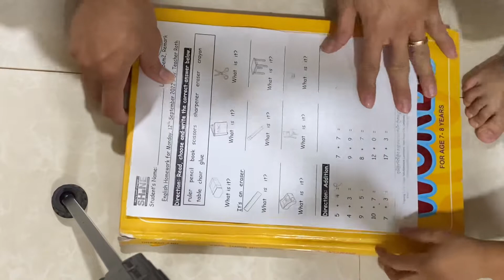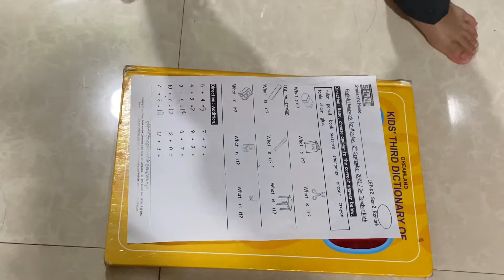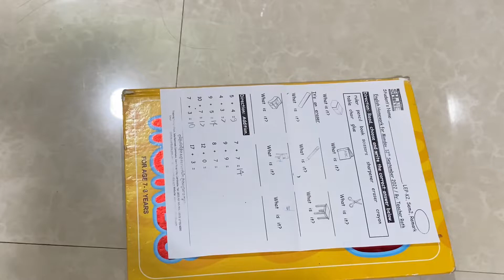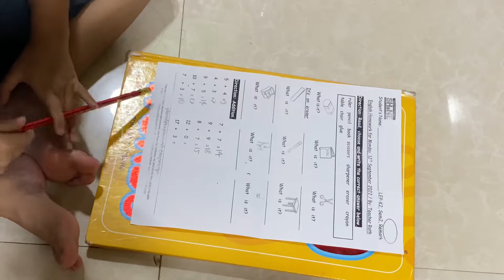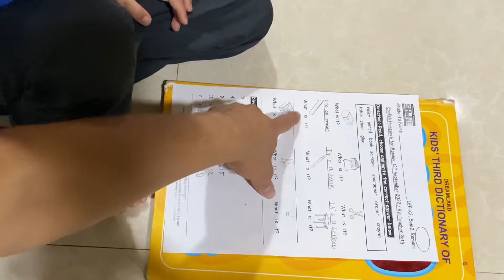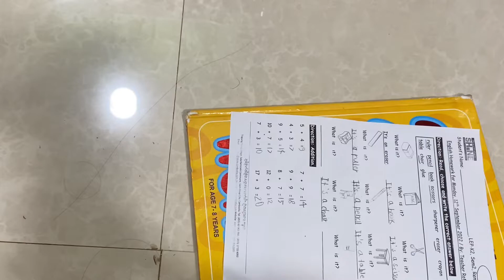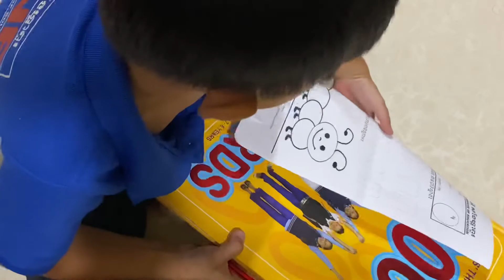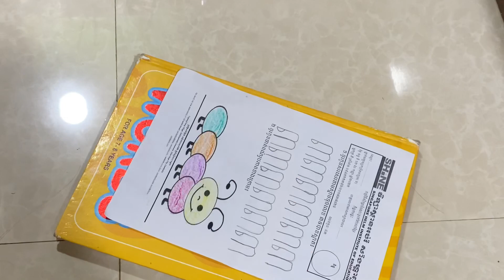write the word and plus number